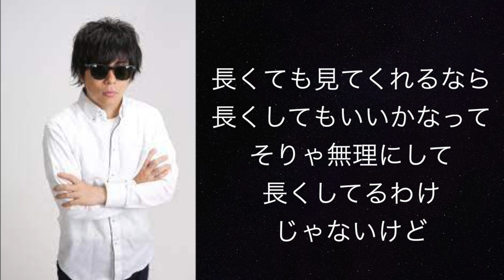【もこうのYouTube講座】YouTubeって１再生０.１円ってホントなの?